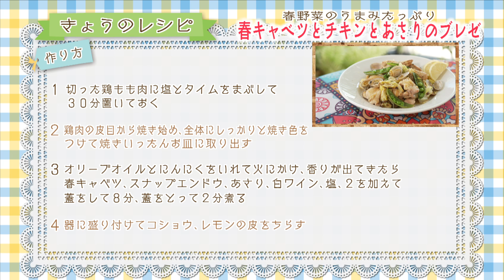【春キャベツ】＃91 旨味がギュッ！春キャベツとチキンとあさりのブレゼ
◎今回のレシピはこちら（4月23日放送分）

【春キャベツとチキンとあさりのブレゼ】材料2人分

鶏もも肉　1枚　（大きめの一口大に切る）
あさり　200g
春キャベツ　1/8個
スナップエンドウ　4本
タイム　小さじ1/2
にんにく（薄切り）　1個分
白ワイン　大さじ3
レモンの皮　適量

ブレゼとは、少ない水分で煮込む調理法のことです。
春キャベツがチキンとあさりのだしをたっぷり含み、少ない調味料なのに驚くほどのコクと旨味を感じられます♪
ハーブやレモンの香りで食欲が刺激されるひと皿です。

過去の春レシピはこちらから！

毎週日曜11：25～11：30にYBS山梨放送にて放送中！